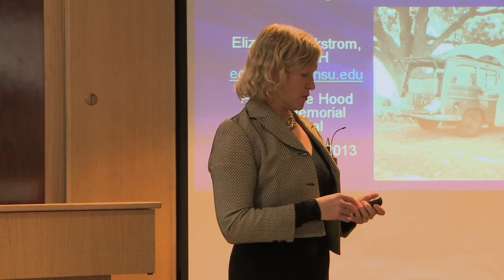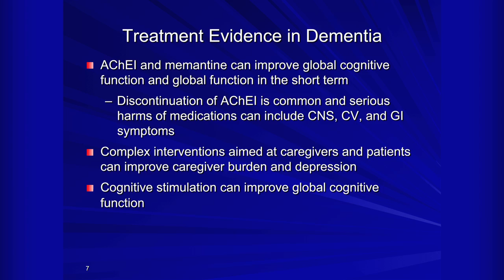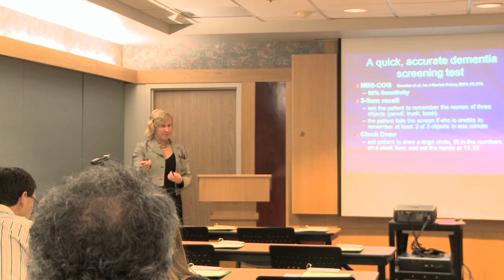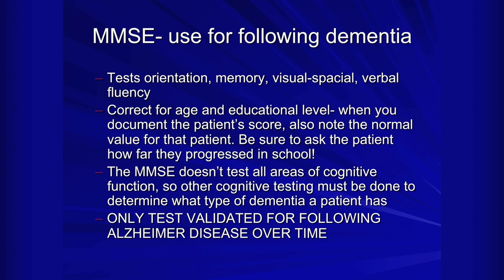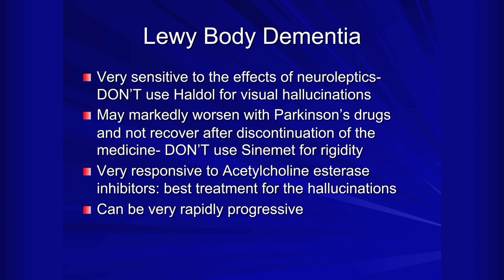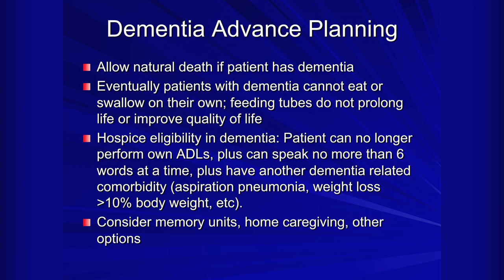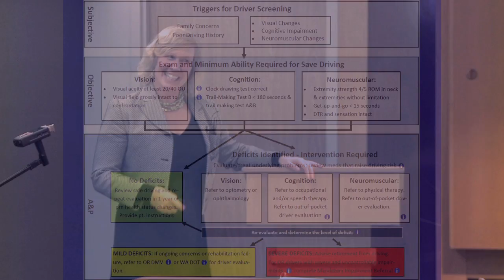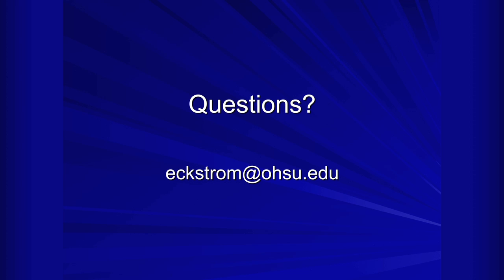Managing Dementia in Primary Care: From Diagnosis to Driving to Dangerous Medications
OGEC Director Elizabeth Eckstrom, Md, MPH presents at Providence Hood River Memorial Hospital Ground Rounds